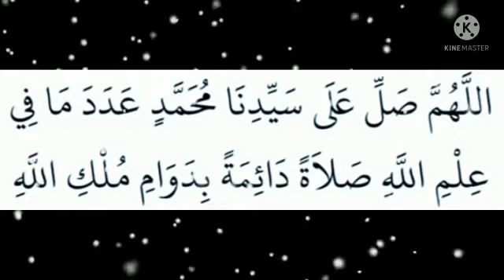Swalath For Success Whats App Status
Swalath for Success Darood Shareef Whats App Status Swalath Nabi
(S.A)